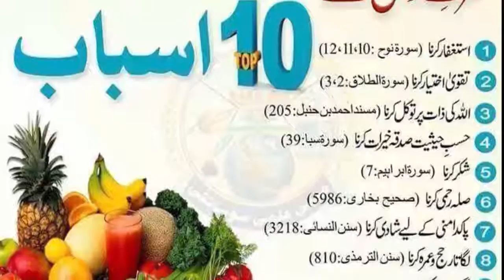KASRAT E RIZAQ KAY 10 ASBAB